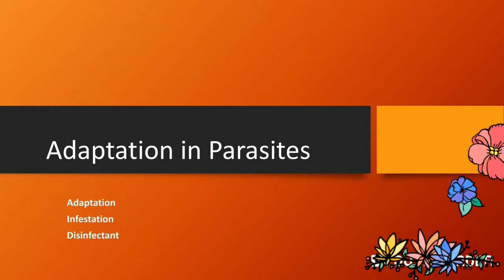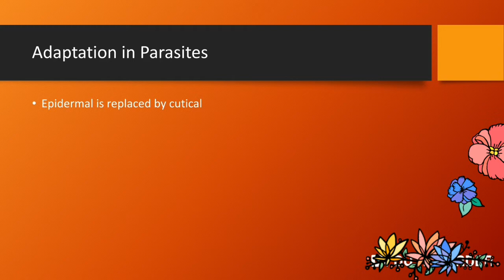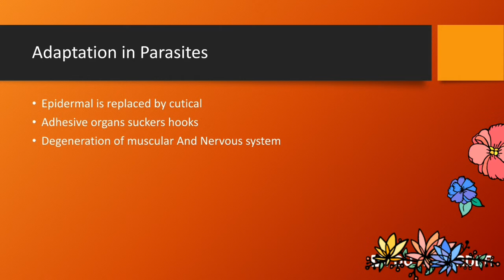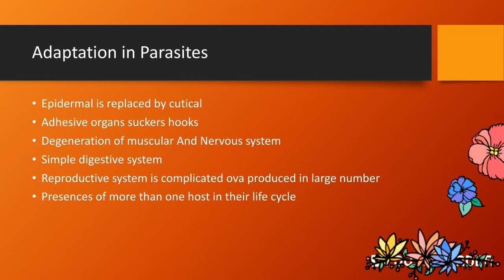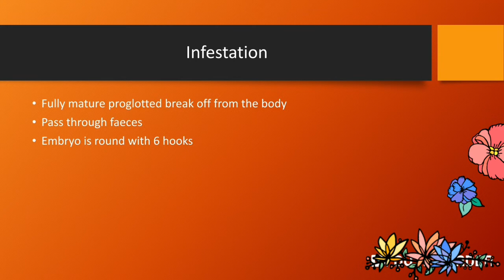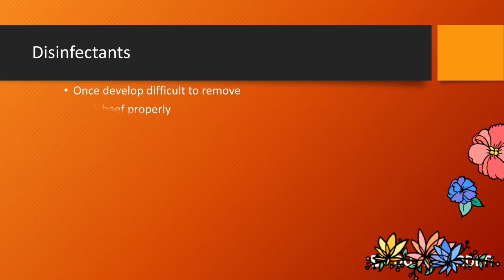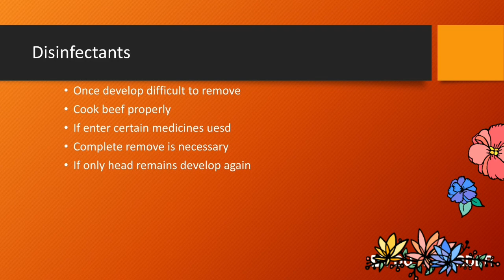Adoption in Parasites/parasute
Star SCIENCE ACADEMY | Chapter10 | Biology part one | biology book1 | Fsc book1 ch 10 lec adoption in Parasites | infestation | disinfectant |